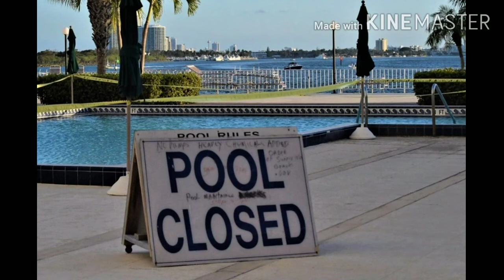Two Girls and a Stock Tank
Because of the COVID19 I couldn't go to Water Parks or Swimming Pools. 😥 So my mom decided to buy me a stock tank and build an 3 x 8 "L" shape deck. The total was about $1200. We did this without any help.